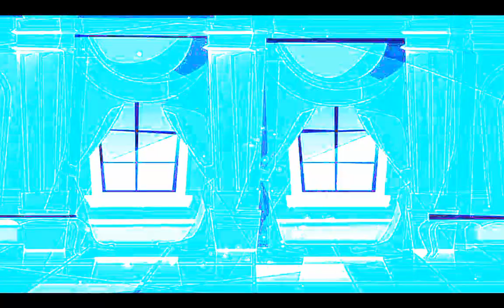NO NO NO NO//ft:mabel, Dipper\\Mabelandia//cap 10